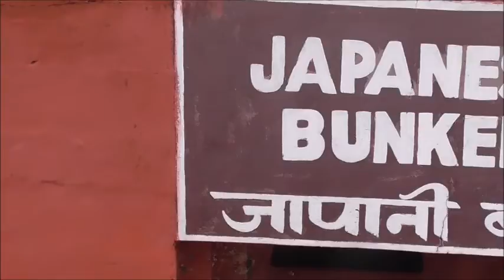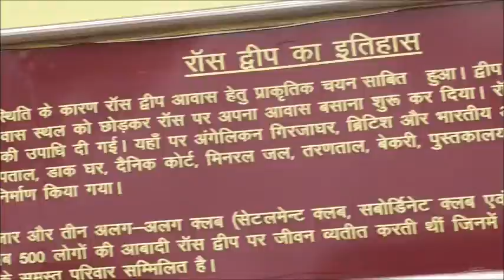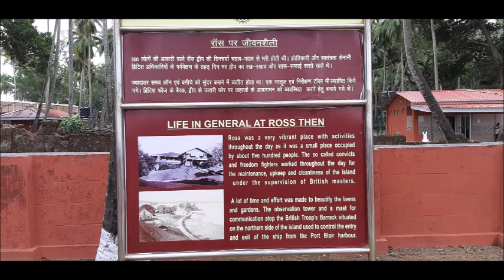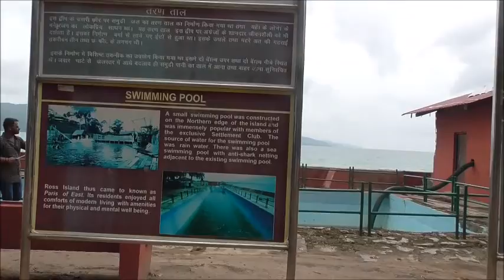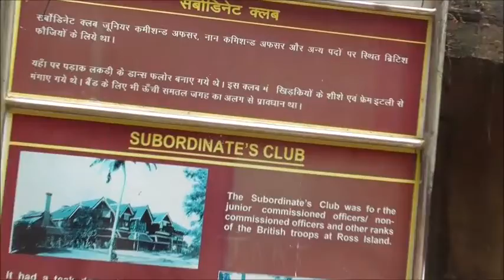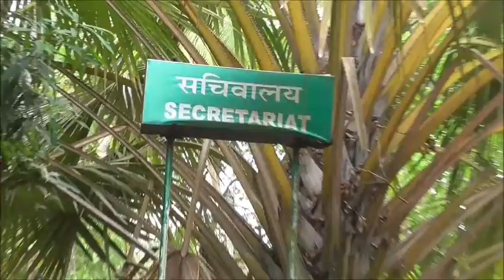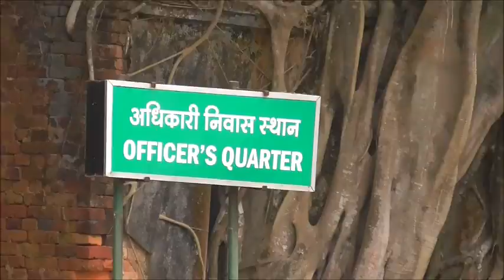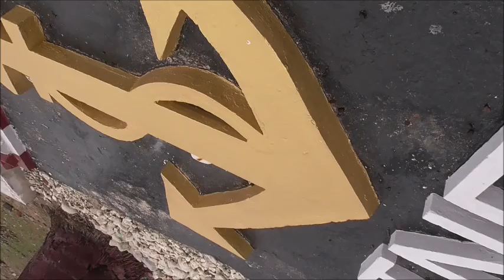Ross island-Netaji Subhash Chandra Bose Dweep-Andamaan by Dr.Jagannath.K.Dange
Documentary on Ross Island-Netaji Subhash Chandra Bose Dweep-Andamaan by Dr.Jagannath.K.Dange